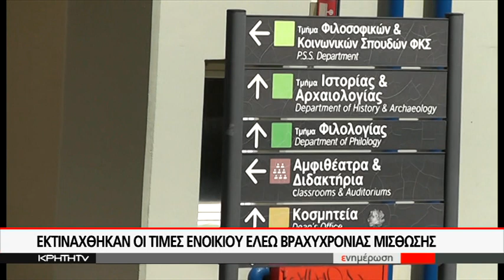ΤΕΡΑΣΤΙΟ ΠΡΟΒΛΗΜΑ ΣΤΕΓΑΣΗΣ ΦΟΙΤΗΤΩΝ ΣΤΟ ΡΕΘΥΜΝΟ